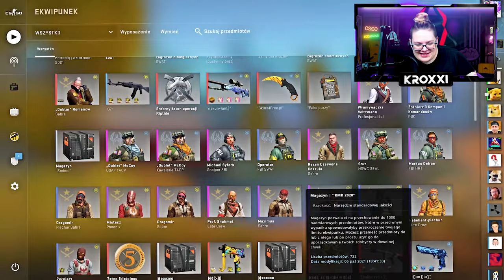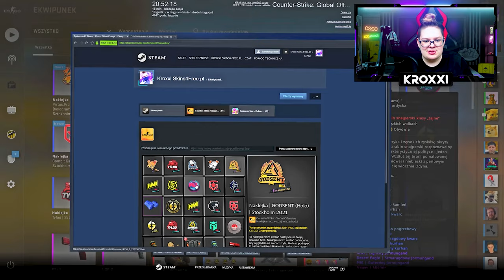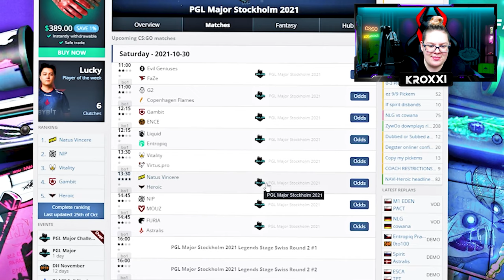🤔Pick'Em Challenge PGL Major Stockholm 2021 [Legends Stage/Faza Legend]🤔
🔷Jaką masz rangę? - LEM
🔷Robisz jakieś konkursy? - Czasami robię konkursy na skiny na odcinkach, lecz częściej rozdaje trochę skinów na streamach
🔷Skąd masz skiny? - za hajs z jutuba
🔷W co grasz najczęściej w CS:GO? - Mm'y, ale czasami lubię pograć w jakieś fajne tryby
 Fade, Karambit - Autotronic, Falchion Knife - Marble Fade, Bowie Knife - Marble Fade, AWP - Gungnir
🔷Ulubieni YouTuberzy? - Isamu, Nitro, Izak, Blow, Gimper, Boxdel, Mahonek, Friz, Gimper, Ztrolowany, Saju, Pago, Nolif, forever, mefju